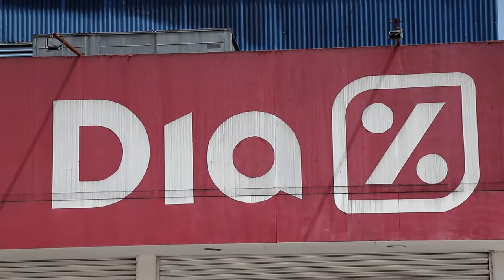Inserción laboral a personas con discapacidad.